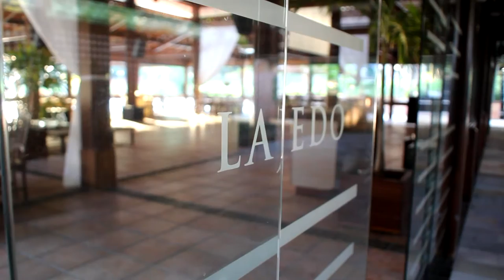Renata e Laureano - Lajedo III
Equipe CamargoValentim fotografia e Filmagem
Fotografos: Angélica e Charles de CamargoValentim Fotografia.